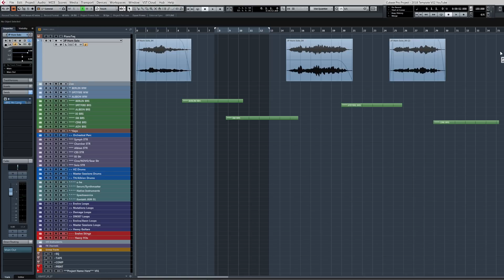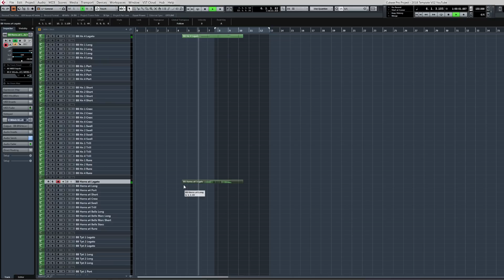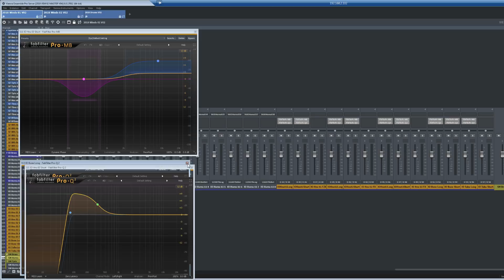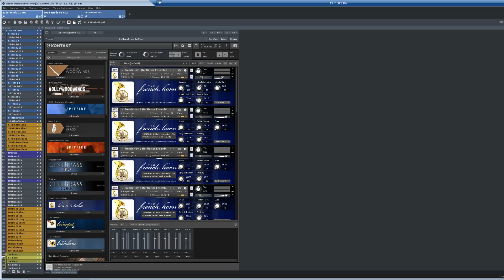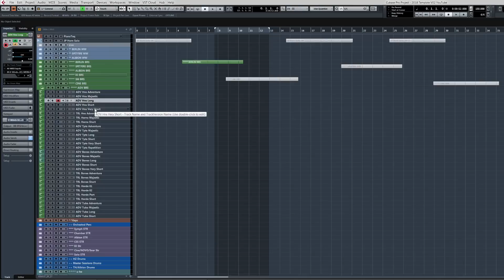AA08 Cubase Template, Part Two: Brass & John Williams Geekery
Nothing says "brass" like John Williams! In this episode I unintentionally quote a few of the maestro's signature melodies (and begin with intentionally doing so). I cover all my favorite brass libraries and go into some detail about my custom sounds.

00:00:00 Super duper listening test
00:07:19 Orchestral Tools
00:14:53 Spitfire
00:19:25 My private sample library
00:29:18 Sample Modeling
00:32:29 CineBrass
00:34:00 Musical Sampling

Thumbnail featuring Sam the Cockatiel - who loves to admire himself in anything reflective!